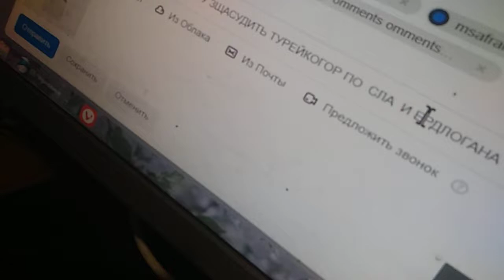17 мая 2022 г.